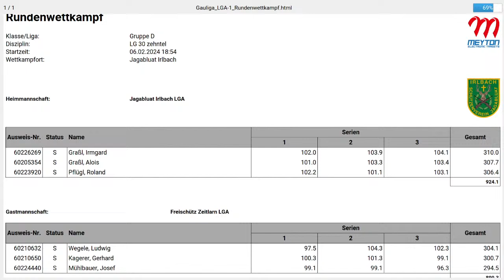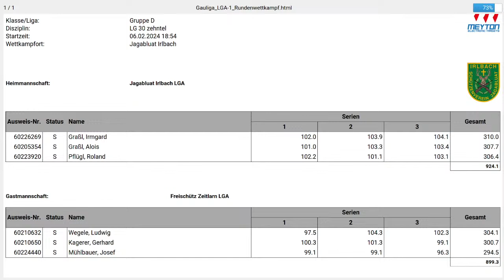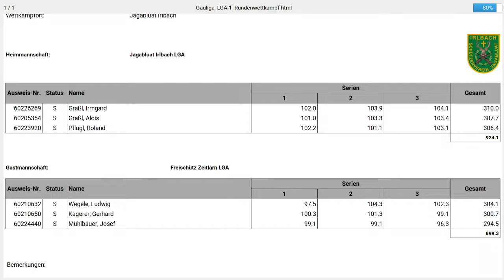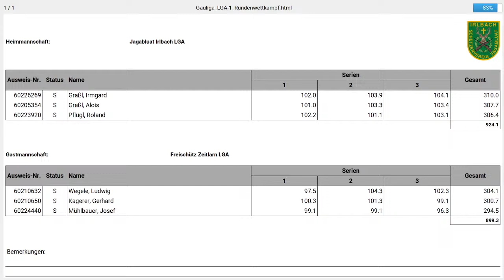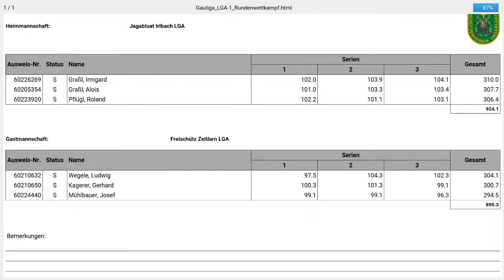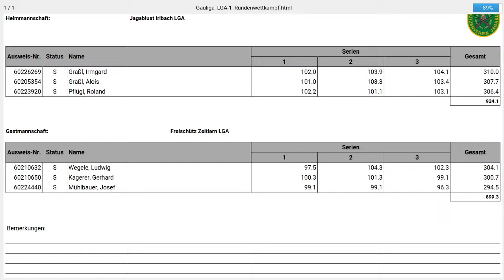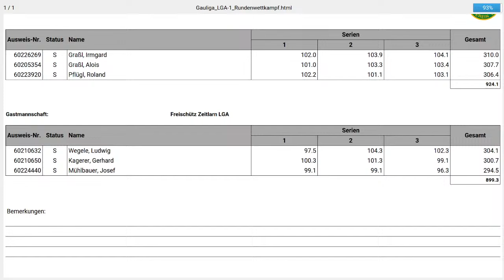Gauliga LGA Jagabluat Irlbach - Freischütz Zeitlarn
Gauliga LGA Gruppe D